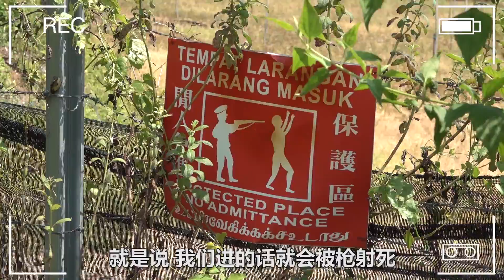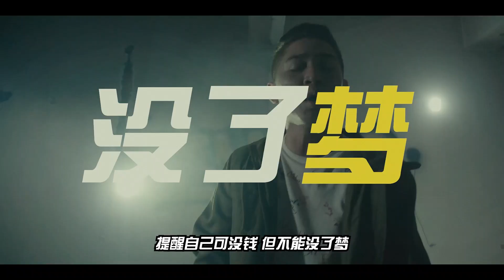探索禁区里的山洞！天然的山洞教堂！